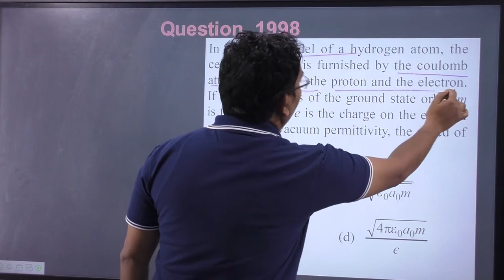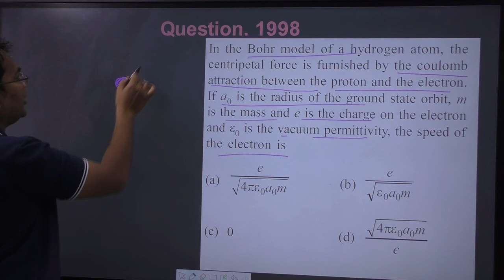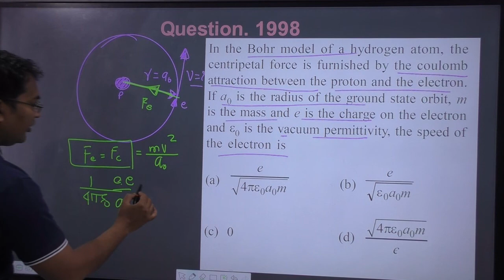In the Bohr model of a hydrogen atom the centripetal force is furnished by the coulomb attraction